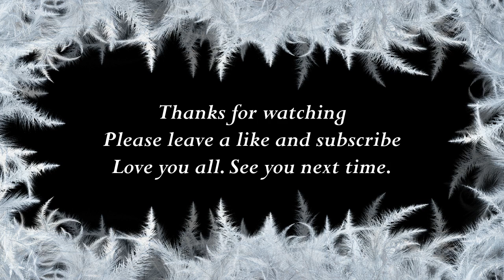How to say Lucy in Armenian